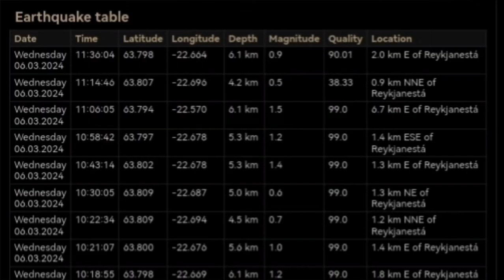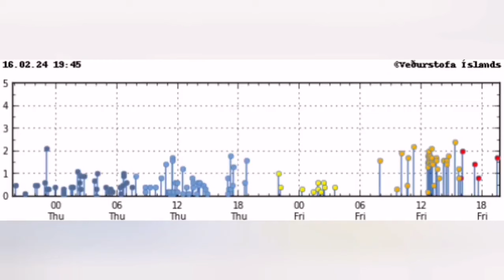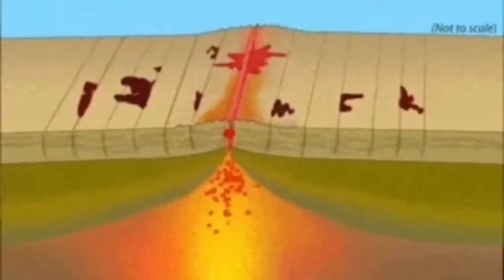Tremors In Reykjanestá,Iceland Eruption Sequence Of Volcanic Systems From W-E in Reykjanes Peninsula